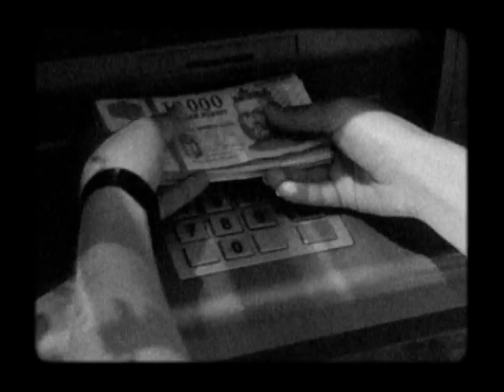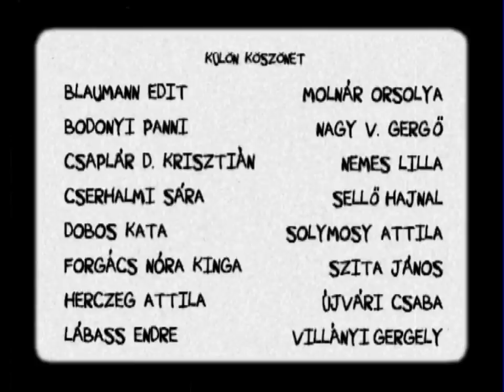The Day Before Tomorrow - Holnapelőtt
A Super 8 chronicle of a young woman's sojourn through the city: the story of a summer day that ends one life and begins another.

Super8-as utazás egy lánnyal, keresztül a városon. Egy nyári nap története, amely egyszerre része egy lezáruló és egy kezdődő életnek.